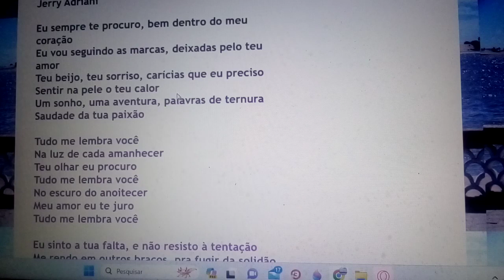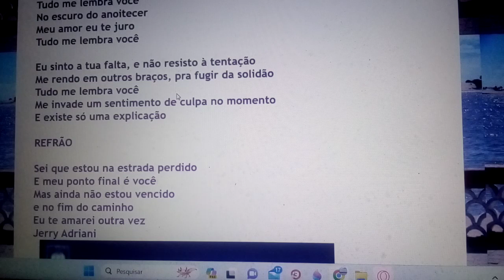Eu sempre te procuro tudo me lembra você. Ensaio Cover